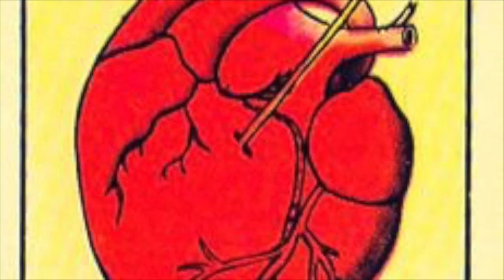Mira al mundo como tu recámara ( la importancia del corazón ) // Gastón Dozal // Seducción Real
Seducción Real = Filosofía del cachondeo y proteína para tus huevos.

El hombre seductor VE AL MUNDO COMO SU RECÁMARA es una frase de Robert Greene y mucha de la inspiración de este vídeo la otorgo el documental "Despierta, el mundo que nos ocultan" el cual te recomendamos DE MANERA TOTAL en Seducción Real.

En Seducción Real queremos que estés bien VER-A por eso y para eso estamos aquí.

Para asesorías personalizadas dentro de la CDMX los fines de semana, escríbenos a nuestro correo

NOTA: Las asesorías son de una hora y de dos horas.